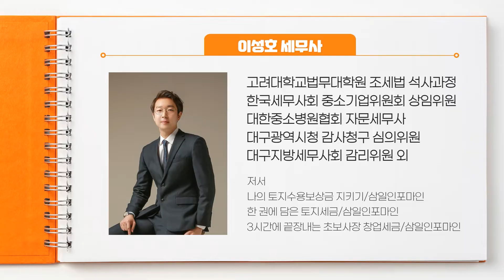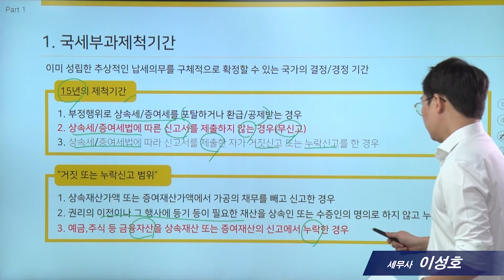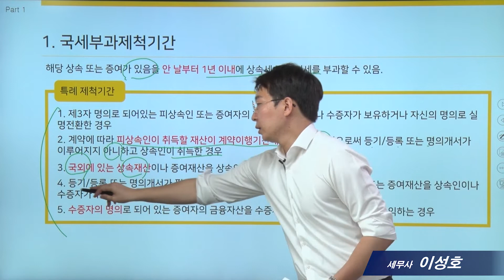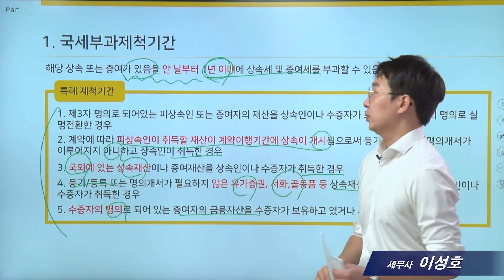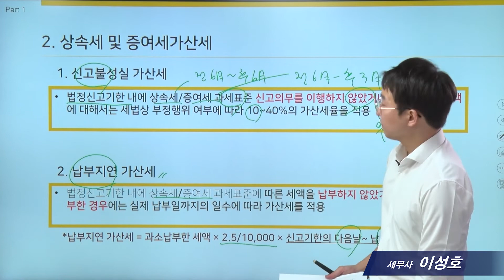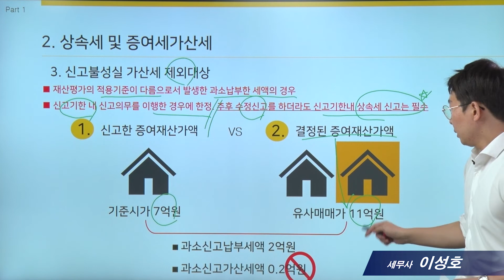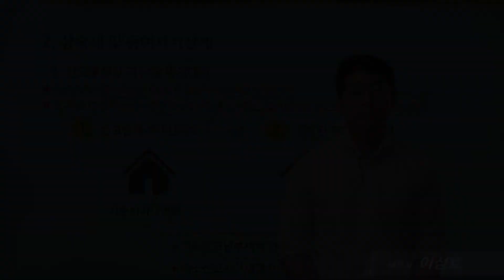[상속, 증여의 모든것] 10_신고를 안해도 5년만 지나면 되지않나요?- 상속세 가산세와 제척기간_이성호 세무사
세무실무팁, 절세노하우, 세무상식에 대한 정보를 제공합니다.(더보기 눌러주세요)

저서 :
-나의 토지수용보상금 지키기/삼일인포마인(1권)
-한 권에 담은 토지세금/삼일인포마인(1권)
-3시간에 끝장내는 초보사장 창업세금/삼일인포마인(1권)

* 2021년 11월 법령으로 제작된 영상입니다. 실제 적용할 경우에는 충분히 검토하시고, 전문가와 상의하시기 바랍니다.